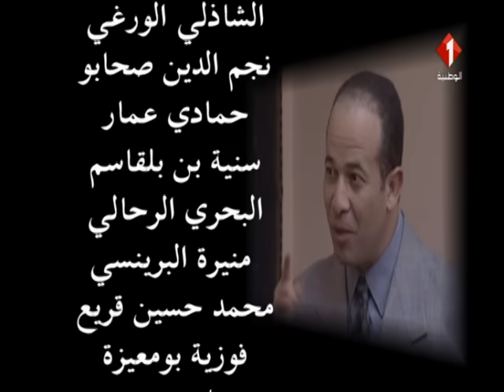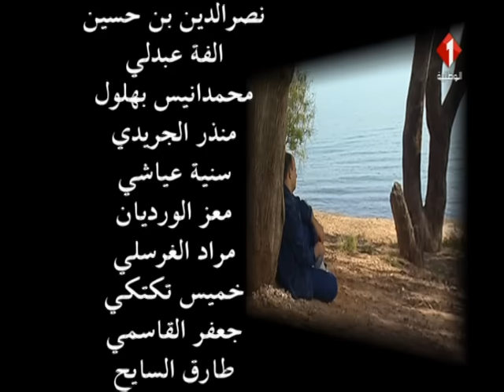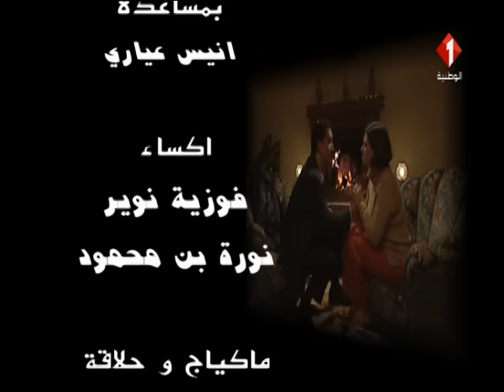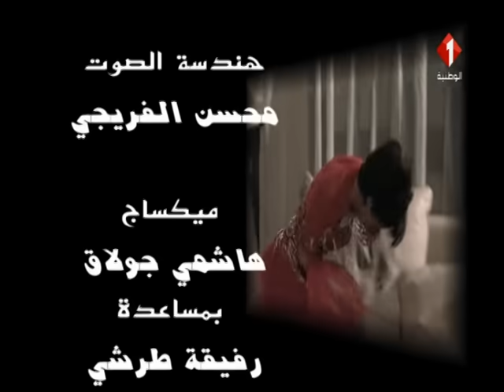مسلسل حسابات وعقابات | الحلقة الخامسة